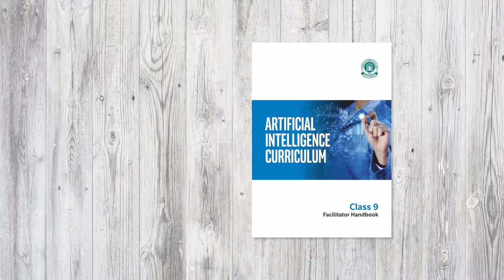AI has the potential to transform society - @Digitalreadiness70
Intel in collaboration with its partners is working towards harnessing the power of AI to solving India's biggest challenges.
AI4Youth is an immersive hands-on learning journey based on experiential learning methodologies, covering social and technological skills. It enables youth to build a relevant AI mindset with required skill sets and toolsets.
The curriculum focuses on key concepts related to AI: Data, Natural Language Processing, and computer vision and how youth can apply them to create meaningful social impact projects. The youth also learn core skills such as problem-solving, creative thinking, self-reflection, and develop their knowledge of AI ethics, privacy concerns, and AI biases.
AI4Leaders focuses on building AI Readiness to hands-on experiential workshop and deliberations with experts. It supports digital skilling on emerging technologies for government leaders.